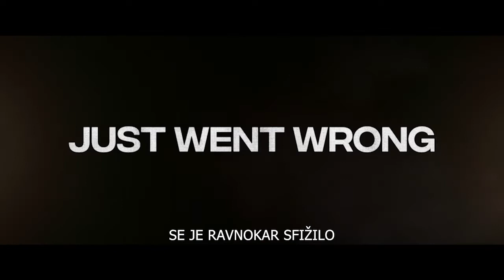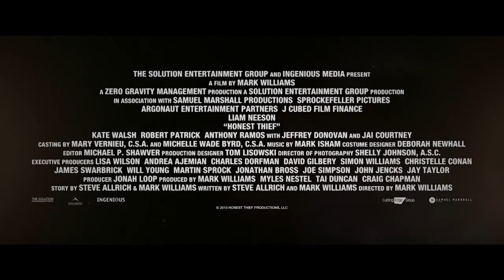Ropar čiste vesti (Honest Thief)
Tom Carter je ropar, ki je v svoji karieri ukradel 9 milijonov dolarjev iz nekoliko manjših bank v Ameriji. Nikoli ga niso ujeli in njegova identiteta ni bila nikoli razkrita. Po tem, ko Tom spozna Annie, si želi prenehati s svojim starim kriminalnim življenjem  in začeti na novo, s svojo novo ljubeznijo!
Odloči se priznati vsa svoja kriminalna dejanja, vrniti ves ukraden denar in si s tem zagotoviti svobodno in mirno življenje. Vendar se zadeva ne odvije povsem po njegovih načrtih. Akcija predaje se zaplete, ko se dva mlada FBI agenta, katerima je dodeljen Tomov primer, odločita nakradenih 9 milijonov zadržati zase, hkrati pa Tomu pripisati še umor svojega nadrejenega.